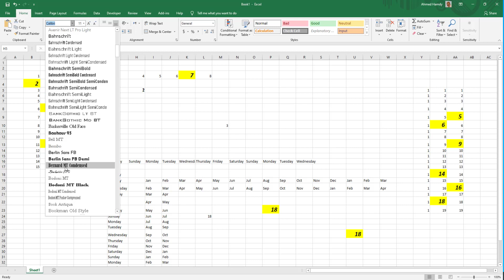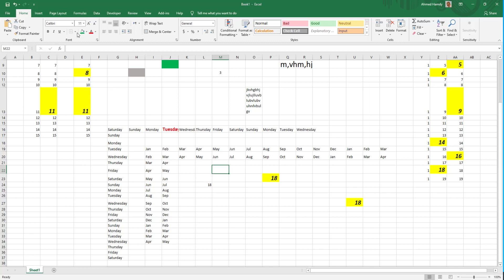4- كيفية تغيير الخطوط و خصائصها و تلوين الخلية و كيفية عمل المحاذاه و دمج الخلايا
Cell Alignment
Font
Colors